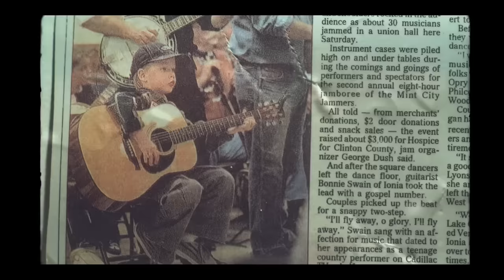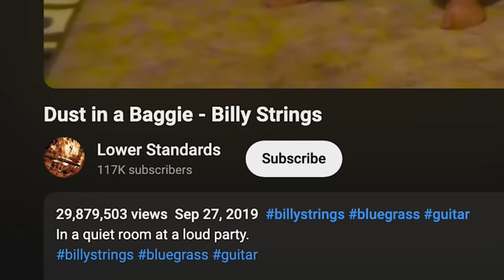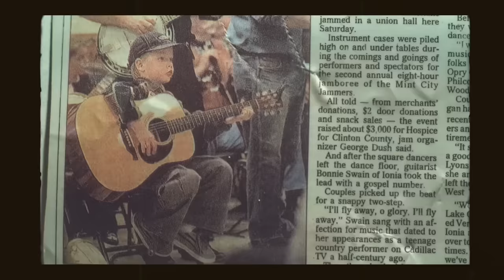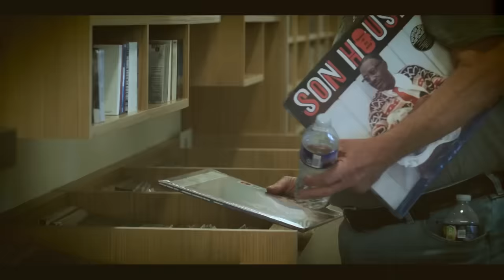The Guitar Pickin' Prodigy: The Story of Billy Strings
The Epic Story of Billy Strings. From playing around campfires to being a Grammy winning artist, Billy has an epic story to be heard. Uncover the path he went on and enjoy the progression of his musical journey! I want to give props to all the amazing musicians he's played with along the way too, including his current band. They’re freakin amazing!

FEATURED ARTISTS AT THE END OF THE VIDEO: Lincoln Mash and Heather Alley

TIMESTAMPS:

0:00 - Intro
1:11 - Childhood
4:14 - Moves to Traverse City
5:26 - Meets Don Julin
6:33 - Dust in a Baggie
7:45 - Modern Discography
12:33 - Me and Dad Album
15:26 - Featured Artist